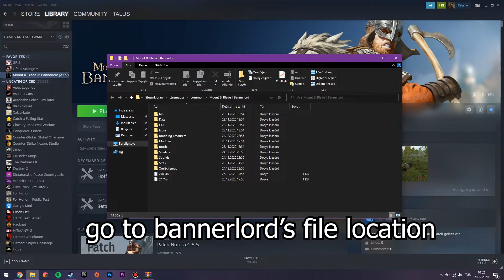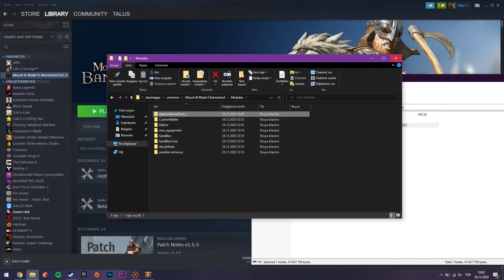Mount & Blade II : Bannerlord | How to install mods